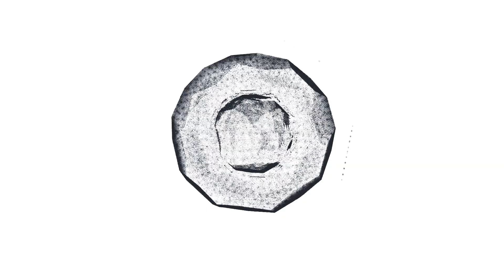Трактор Т-25 передня ступиця Т/О